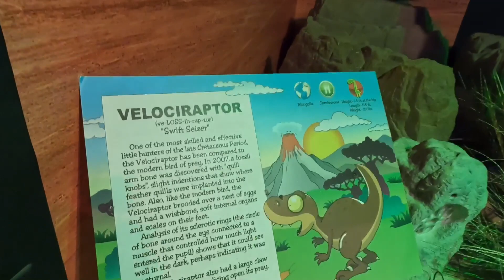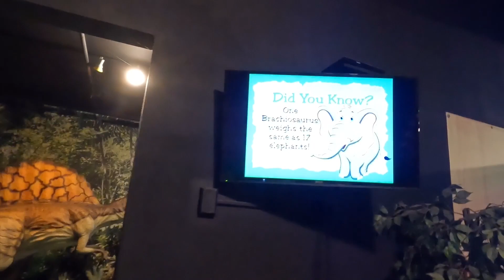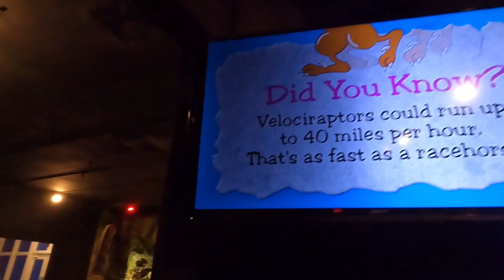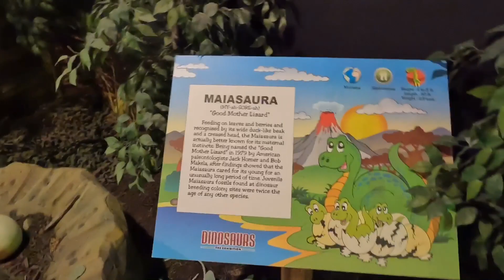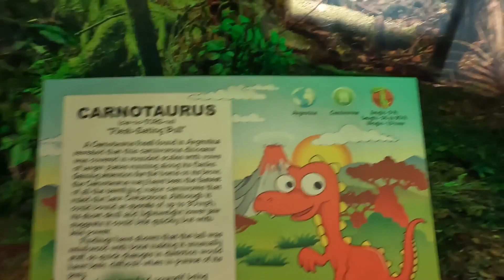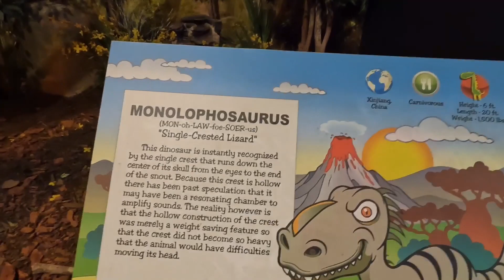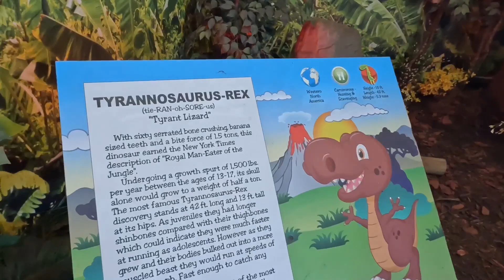Going to Myrtle Beach Broadway at the beach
2:09 - Dinopark Full Tour Kinda